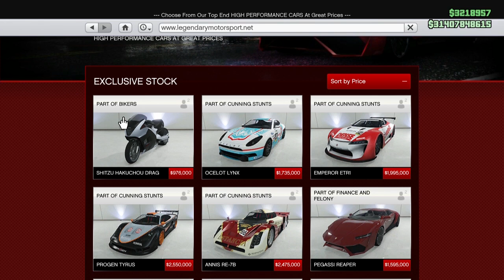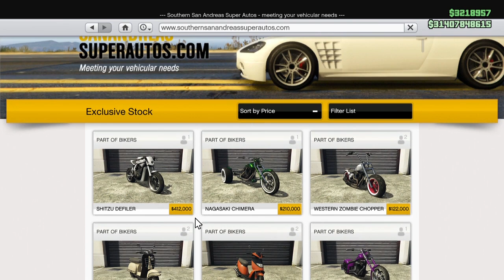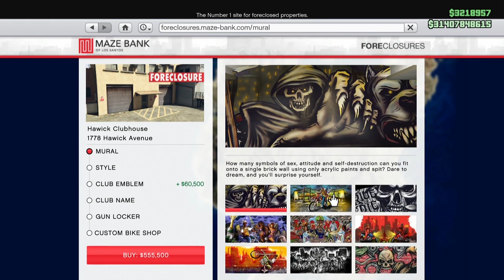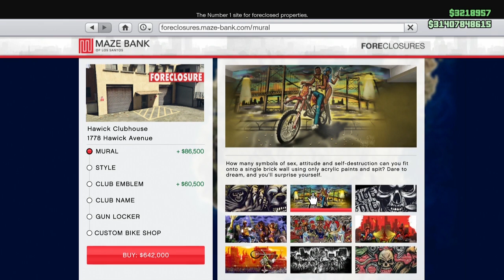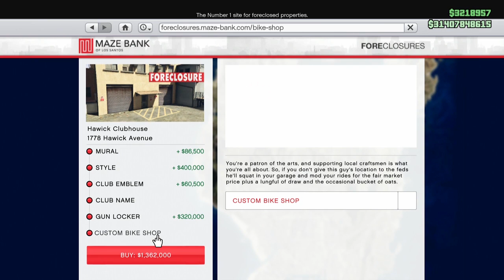GTAV - Nova DLC BIKERS - COMPRANDO O PADAWAN MOTO CLUB